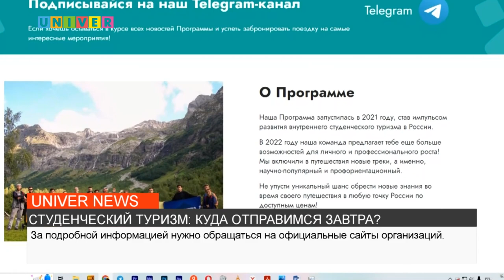СТУДЕНЧЕСКИЙ ТУРИЗМ: КУДА ОТПРАВИМСЯ ЗАВТРА?